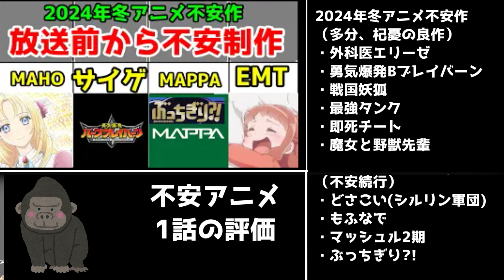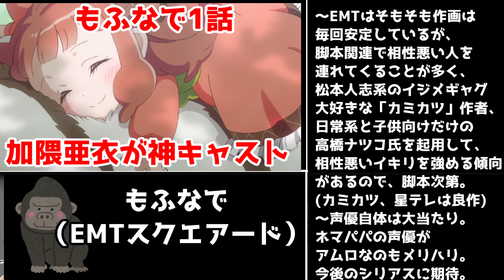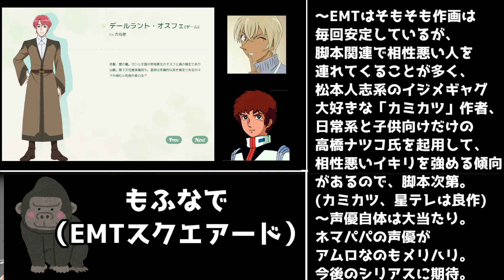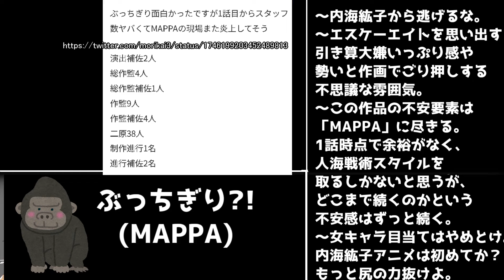【暫定評価】2024年冬アニメ、放送前から不安だったアニメ10作の序盤評価【ぶっちぎり?!・どさこい・もふなで・マッシュル2期】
ここ最近は制作体制が見直されてると思うので、確実に見ていきたいところ。

0:00 はじめに
0:50 外科医エリーゼ(多分、大丈夫)
1:25 勇気爆発バーンブレイバーン(サイゲ良作の流れ？)
1:45 戦国妖狐(0話切りNG)
2:08 最強タンク(スタジオポロンはいいぞ)
2:24 即死チート(怪作)
2:55 魔女と野獣(先輩)
3:42 もふなで(脚本12連ガチャ)
5:08 どさこい(シルバーリンクと仲間達)
6:20 マッシュル(風子・ウサト・水篠に囲まれる筋肉)
7:29 ぶっちぎり?!(我、本気人なり)
8:35 あとがき

2023年秋アニメ視聴予定
異修羅,
Fate/Zero(再放送),
こうしす！EE,
ぽんのみち,
天官賜福 貮,
悶えてよ、アダムくん,
SYNDUALITY Noir,
烈火澆愁,
戦国妖狐,
百妖譜、
ぶっちぎり?!,
30歳まで童貞だと魔法使いになれるらしい(チェリまほ),